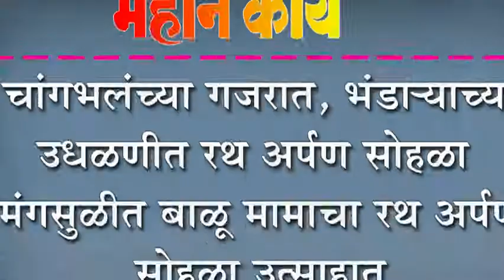चांगभलंच्या गजरात, भंडा-याच्या उधळणीत रथ अर्पण सोहळा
चांगभलंच्या गजरात, भंडा-याच्या उधळणीत रथ अर्पण सोहळा : मंगसुळीत बाळू मामाचा रथ अर्पण सोहळा उत्साहात